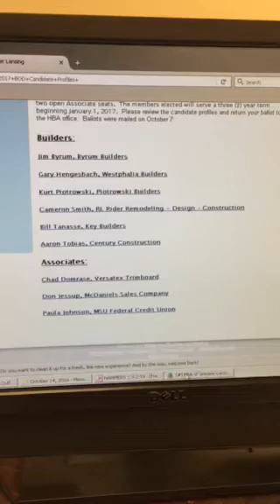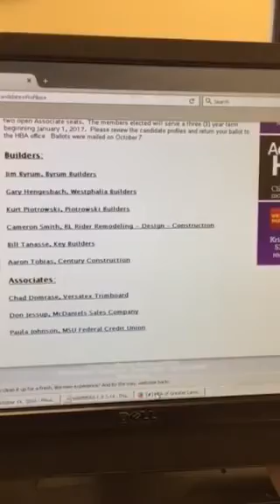HBA Morning Minute October 17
Weekly update to HBA members